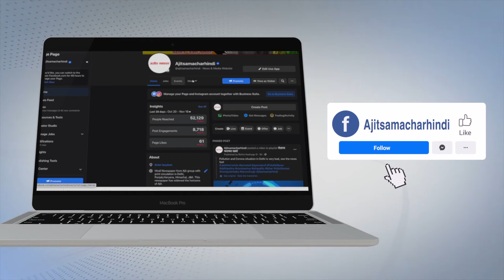ਬਜ਼ੁਰਗ ਦਿਵਸ ਮੌਕੇ 21ਵਾਂ ਮੁਫਤ ਚੈਕਅਪ ਅਤੇ ਅਪ੍ਰੇਸ਼ਨ ਕੈਂਪ ਲਗਾਇਆ